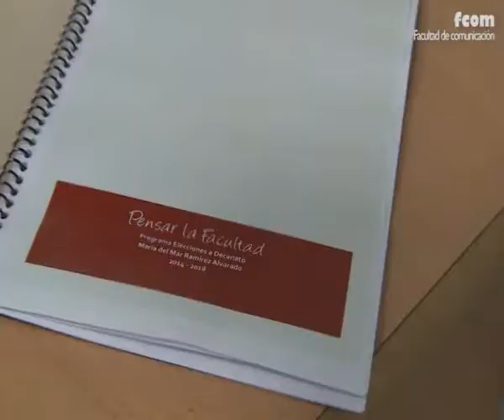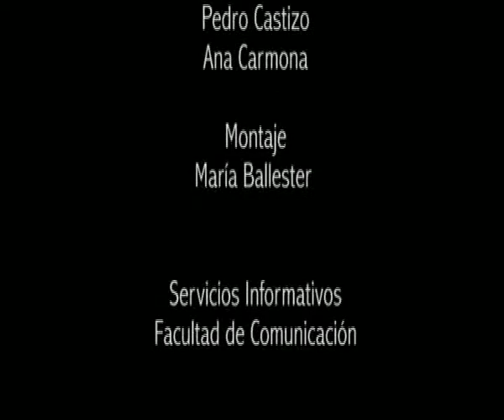"Pensar la Facultad"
Reportaje de los Servicios Informativos de la Facultad de Comunicación de la Universidad de Sevilla sobre la presentación de "Pensar la Facultad", el programa a Decana de María del Mar Ramírez Alvarado, la única candidata en las elecciones de la Junta de Facultad del 26 de marzo de 2014